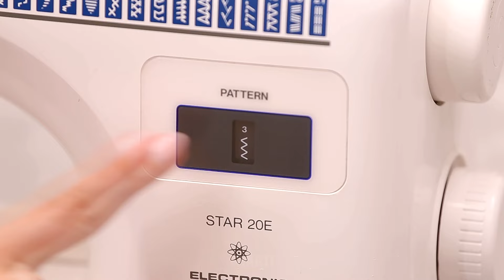Great sewing trick how to upsize a sweater/a blouse simply to fit you perfectly!